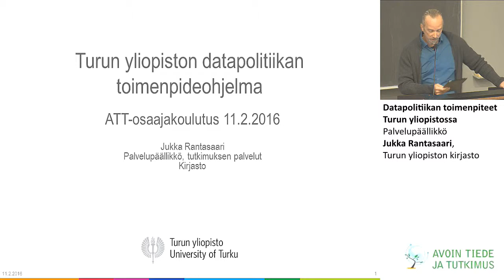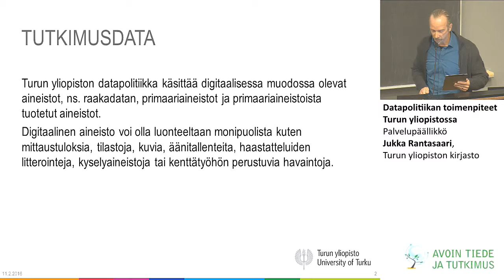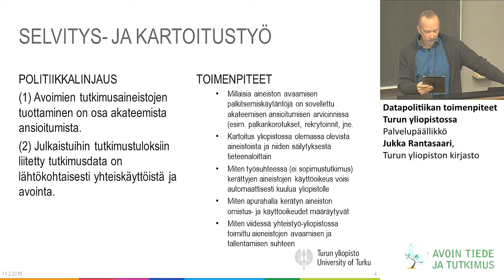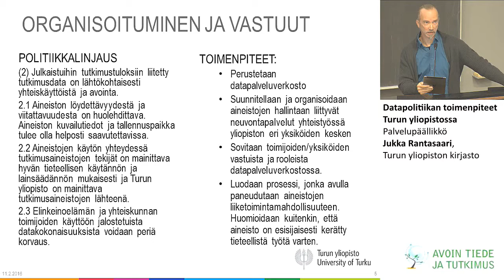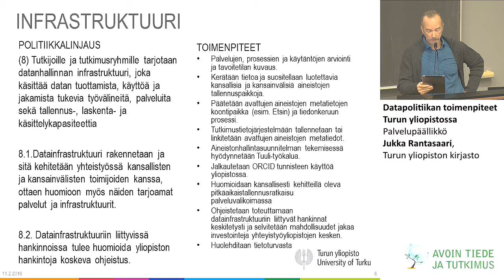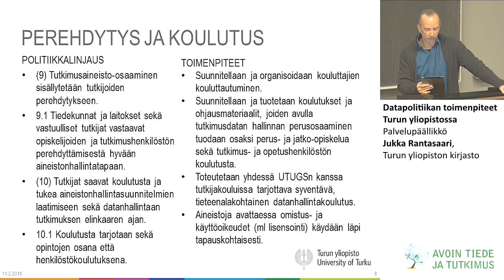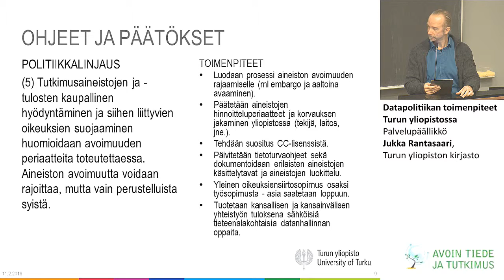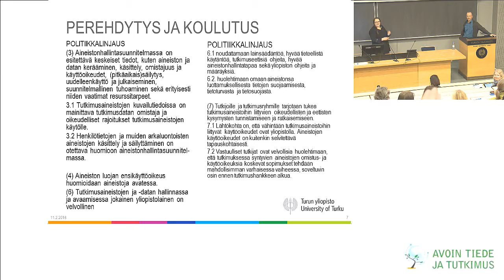Datapolitiikan toimenpiteet Turun yliopistossa - Jukka Rantasaari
Turun yliopiston kirjaston palvelupäällikkö Jukka Rantasaari kertoo Turun yliopiston datapolitiikan suunnittelusta, valmistelusta sekä toteutuksesta.